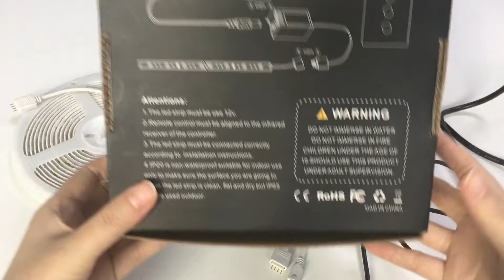Remote Controllwr with 5Meter DC 12V SMD 5050 RGB Led Strip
5meter rgb led strip+44key controller+12v power adapter
DC12V
SMD5050 RGB
44Key Controller